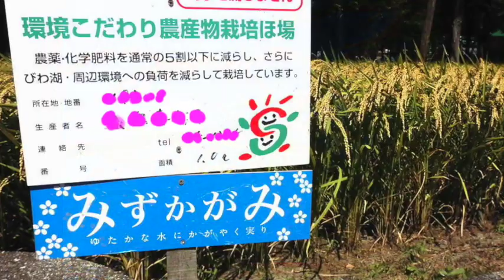稲穂の美しい景色（滋賀の近江米みずかがみ）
癒しの動画 黄金色に実った稲穂の風景は美しいです。「みずかがみ（滋賀73号）」は、滋賀県が開発した近江米ブランドで米の食味ランキングで、最高ランクの特A評価です。味は、ほどよい粘りとまろやかな甘みが特徴です。冷めても美味しくおむすびにはピッタリです。
温暖化対応品種として育成され、高温登熟性に優れています。
高温に強い品種で、全国的に猛暑が続いた2018年（平成30年）夏も順調に生育し、収穫されました。
日本穀物検定協会が実施する「米の食味ランキング」で、最高ランクの特A評価です。
食味試験は、訓練を受けたエキスパートパネルが、白飯の「外観・香り・味・粘り・硬さ・総合評価」の６項目について、複数産地の「コシヒカリ」のブレンド米を基準に比較して５段階で評価されます。
「特Ａ」は、特に良好なものに評価されたもので、最高位のランクです。
また、みずかがみは、「環境こだわり農産物」の認証を受けています。
次の３つを守って作られた農産物を、滋賀県が認証したものが 「環境こだわり農産物」です。
・農薬や化学肥料の使用量を通常の半分以下に減らして栽培。
・琵琶湖や周辺の環境に優しい技術で栽培。
・いつ、どんな農薬や化学肥料を使用したか記録。

みずかがみ 公式キャラクター「みずかがみん」
誕生日は、2012年10月26日（みずかがみが生まれた日）

実るほど頭を垂れる稲穂かな

自然の恵みと農家のご苦労に感謝です。

・東近江市（能登川地区）故郷の町おこし

MIYUPAPA （ミユパパ）